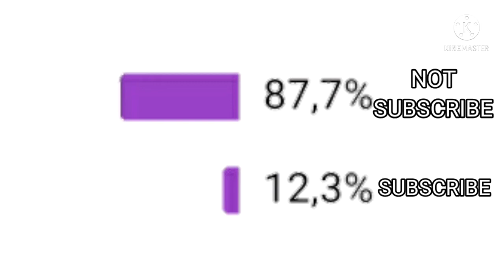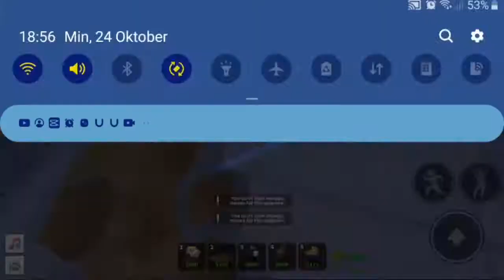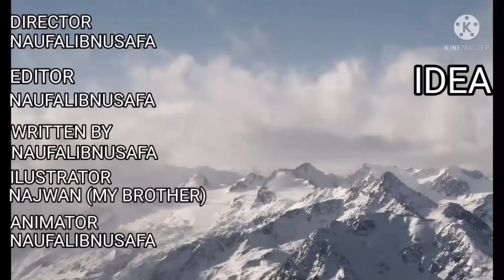SOLO MOLTEN SHOTGUNNER ONLY